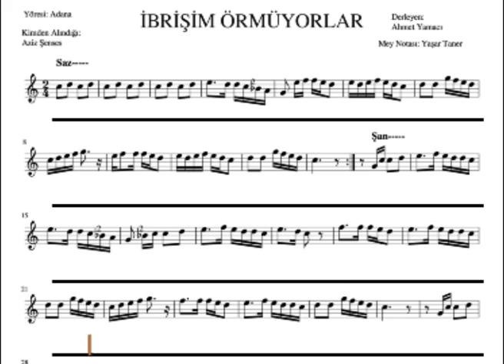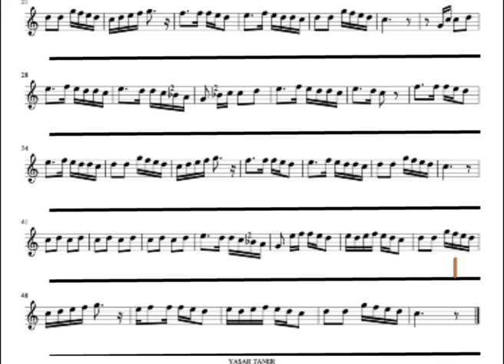Yaşar Taner Mey Dersleri-İZLE VE ÇAL "İbrişim örmüyorlar"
Bu video ve daha fazlası Mey Repertuarı android uygulamasında mevcuttur. Uygulamayı indirmek için linke tıklayın.